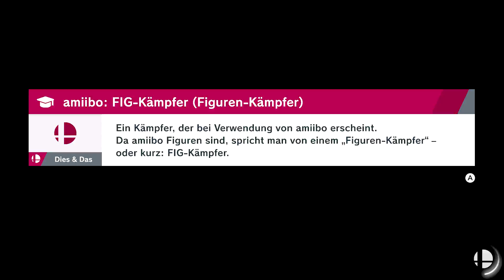Smash&Chill 4 | Zebra(Ness) Vs. Judge(Samus) | Losers Finals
Smash&Chill 4
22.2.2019